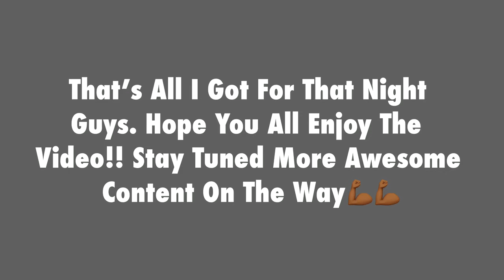NIGHT VLOG!! DYNO PULL, BURNOUT, CAR & BIKE RACING!! ZX10R S1000RR H2 GSXR 1000 {Old Vid}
This Vlog Was Kinda All Over The Place. Staples and I Head To The Dyno HangOut, Watch The Gsxr Get a Tune and From The Dyno We Try To Go HangOut With Some Local Cars and Try To See Some Racing. Hope You Guys Enjoy This Vlog!!